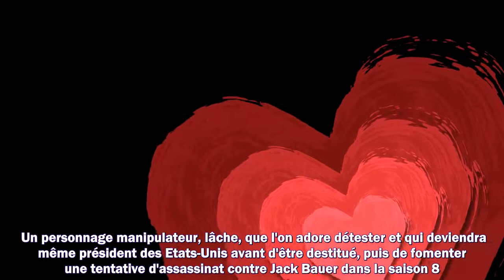24 heures chrono mort de Gregory Itzin, inoubliable méchant de la série